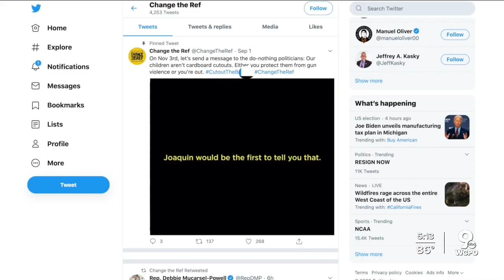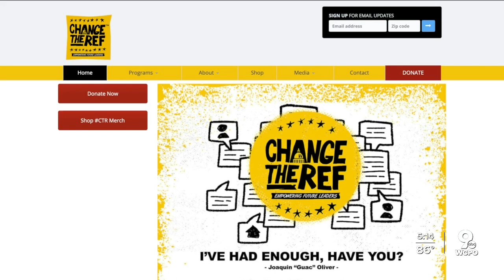Why one boy's cutout sits in stands of 14 MLB parks